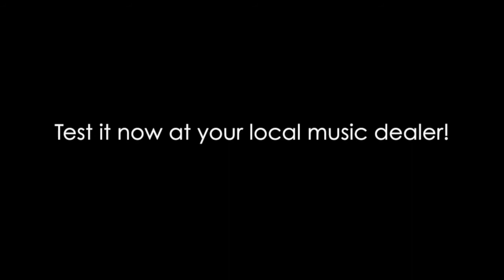CASIO AiR Digital Piano vs Acoustic Grand Piano EN subtitle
Digital piano vs. acoustic concert grand!
Can the sound of brand the new digital pianos keep up with an acoustic concert grand?

How good the new CASIO "AiR" Technology is really?
With his Celviano AP-450 CASIO takes the challenge!